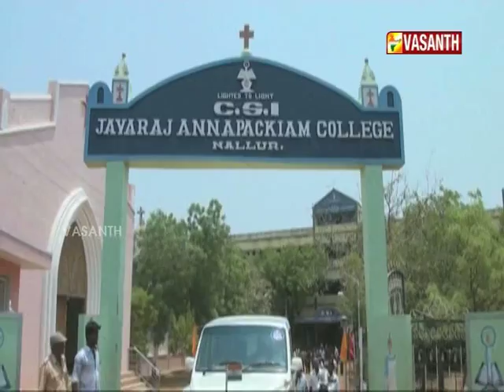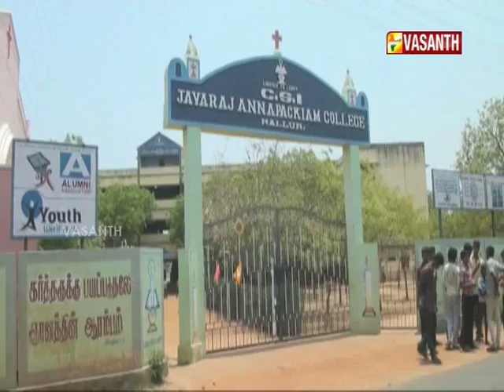VELICHAM I EPI 38 I H.VASANTHAKUMAR M.A. MLA., I CSI JAYARAJ ANNAPACKIAM COLLEGE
VELICHAM

EPISODE : 38

 MOTIVATIONAL SPEECH BY H.VASANTHAKUMAR M.A. MLA., (NANGUNERI MLA)

LOCATION : CSI JAYARAJ ANNAPACKIAM COLLEGE NALLUR...